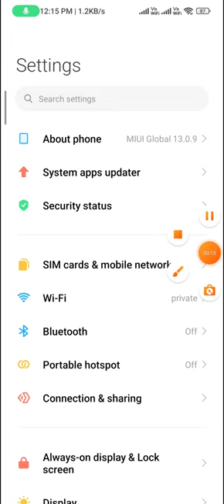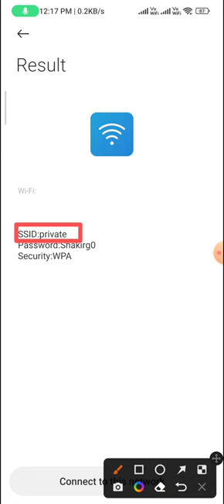How to know the Wi Fi password in redmi note 12 | how to find wifi password